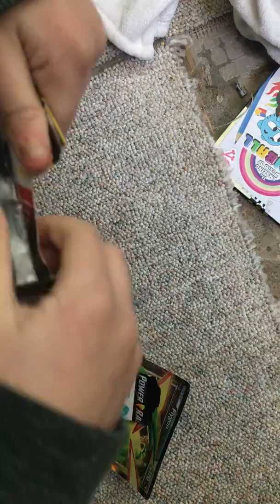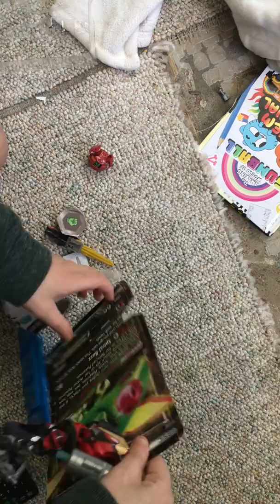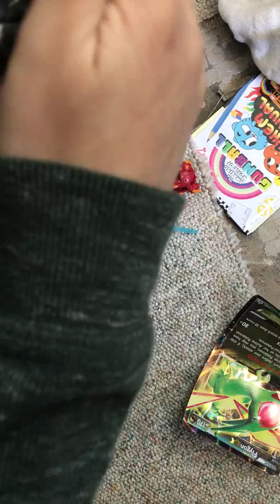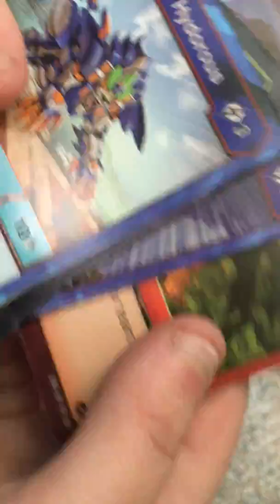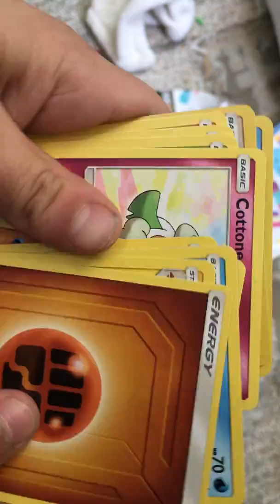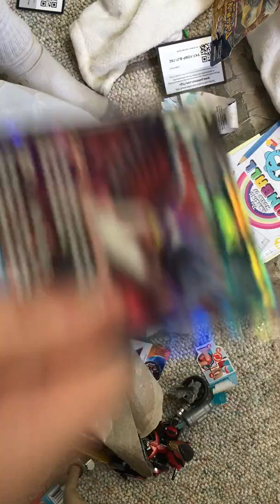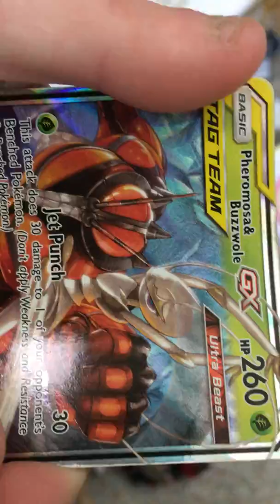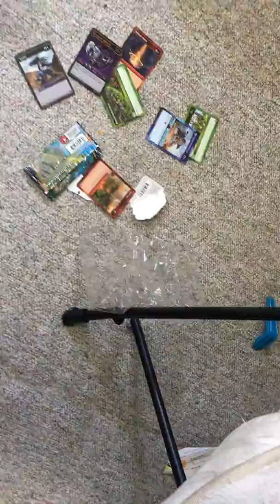OUR FIRST TOY SCRAMBLE UNBOXING VIDEO!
Toy scramble unboxing videos are when we unbox random toys